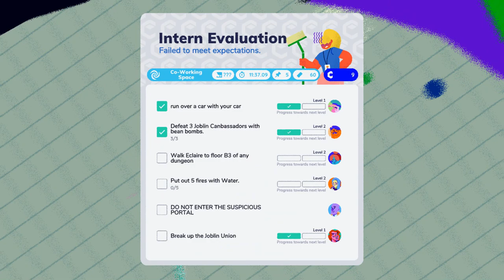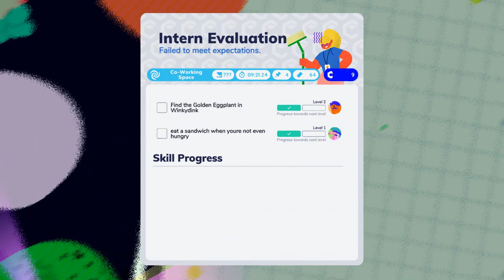Co-Working Space - Let's Play Going Under Part 12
In this episode, Jackie takes a look inside the Productivity Portal and encounters a not-so-surprising boss.